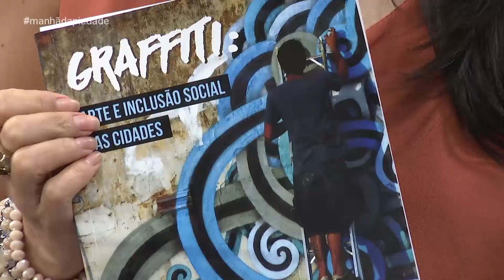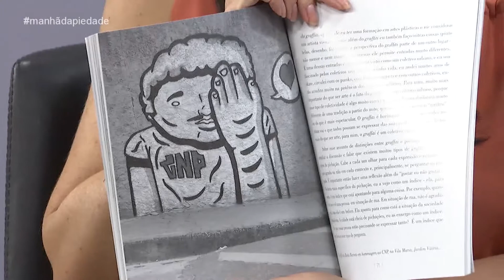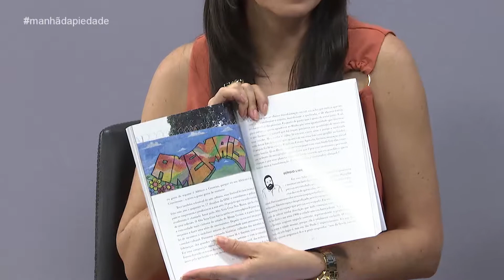Manhã da Piedade | 02/05/2019 - Livro "Graffiti" - Providens - Bloco 03